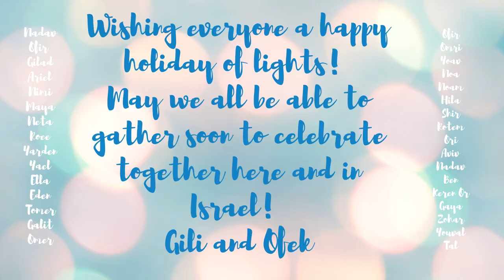Happy Chanukah from our RCFI Alumni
Randie Waldbuam Malinsky Center for Israel alumni wish you a Happy Chanukah!